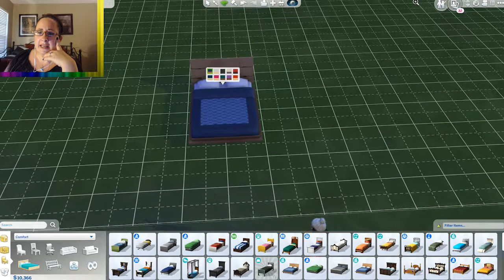Lets Play Legacy Extreme, Episode 6: Paint 'till Ya Drop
Join our founder as she starts off in the dead of winter, with $0! Will she freeze to death before even beginning her legacy? Will she make enough money to even support a legacy? Lets play!!!